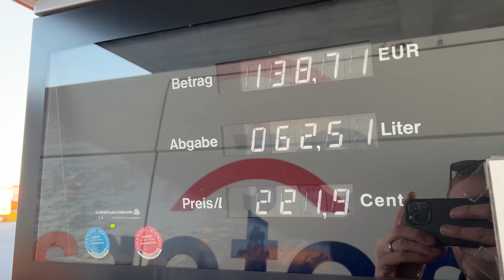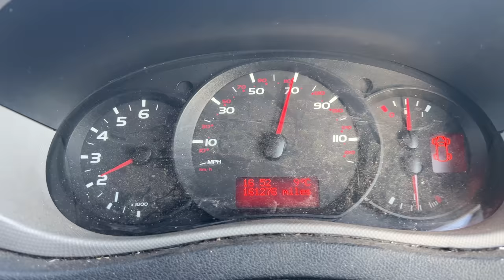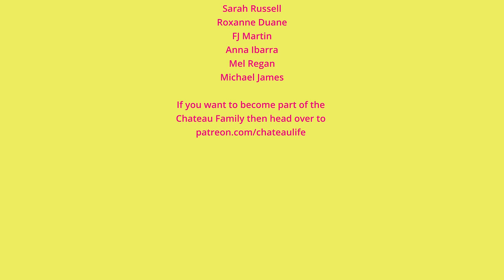DIVERSION DISASTER IN POLAND (DAY 2) - Chateau Life 🏰 EP 150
Day 2: WILL THEY GET THERE?... As boys set off from Germany to power their way through to  Poland & eventually the border with Ukraine, they hit a massive diversion in Poland that could spell a disaster for them all...

• Phil explains the Humanitarian Aid convoy from our area in France that needs everyone’s help to be able to help fund the fuel for the trucks that are taking the donations to the Ukrainian border & bring back some refugees families upon their return.

• Angelina joins Phil in UK to help empty out their garage as well as pick up a people carrier car for the refugees from Ukraine!
• Thanks to your donations Phil is driving aid supplies from FRANCE to UKRAINE via various European countries along with the convoy of other men!

📩MAILING ADDRESS🏰
Chateau du Bailleul
Le Bailleul
Herce, Pays de la Loire
53120 FRANCE